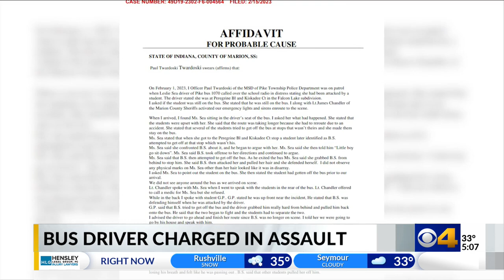Pike Township bus driver arrested for assaulting, choking middle school student on the bus